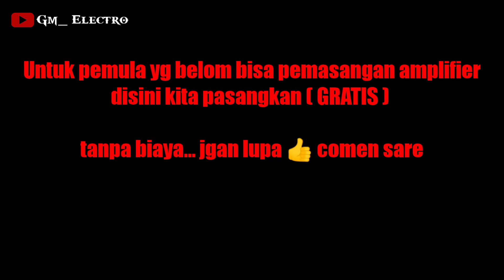Power Clas-d TPA 3116 d2 MANTAP!! Higth Power Quality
power amplifier clas d TPA 3116 d2 psu dengan hight Quality super komplit...
stereo power dan Bass terpisah... mantap !!!

untuk kalian pemula yg mau merakit ampli tanpa harus beli jadi.. bisa kami rakitkan  ( GRATIS ) ...

Trimakasih ... jgan lupa like comen dan sare sebanyak2nya ..

tagger:
clas d tpa3116
class d btl
tonecontrol clas d
cek sound clas d
cara pasang class d
perbedaan power clas d dan ab
driver clas d
driver power clas d
power clas d mobil
merakit power clas d
power clas d tpa3116,
amplifier class d tpa3116,
power class d tpa3116,
clas d 12v